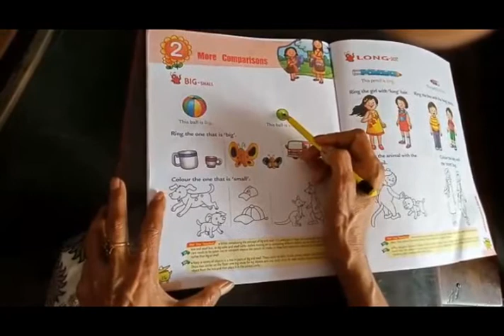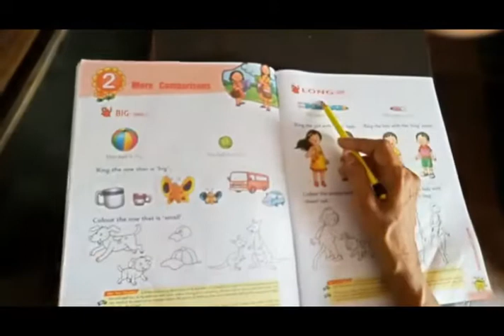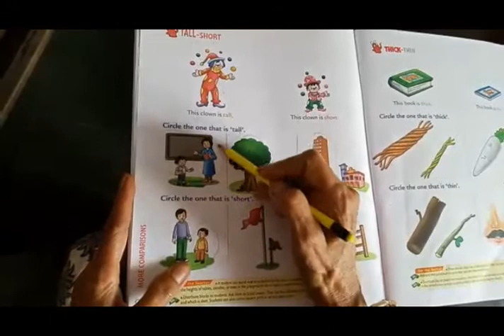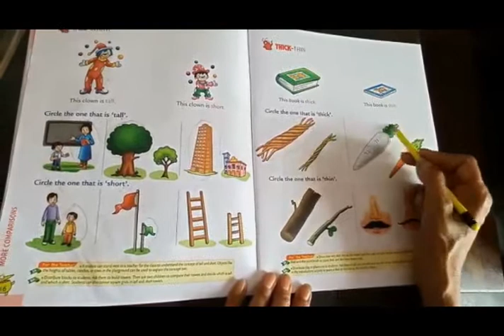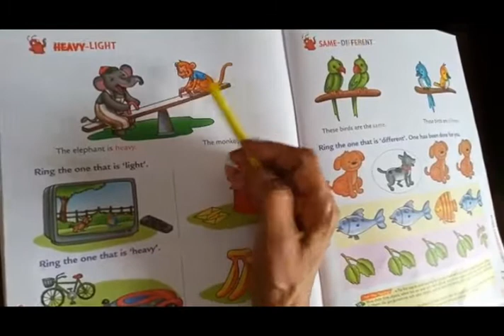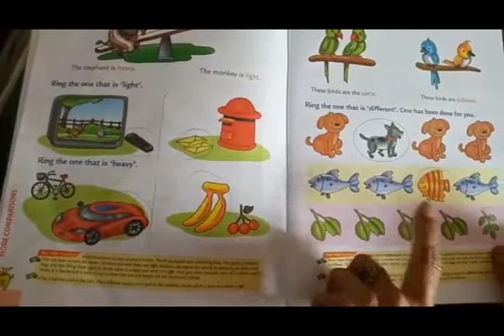CLASS UKG MATHS CHAPTER 2 MORE COMPARISON